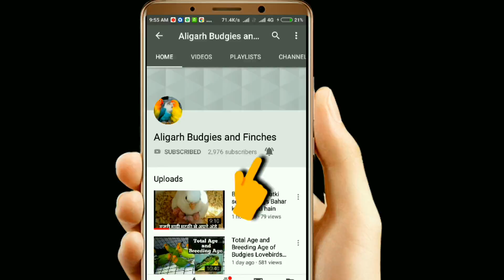African Grey Sale in Aligarh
Pair- Male & Female Confirm
Price- 47,000